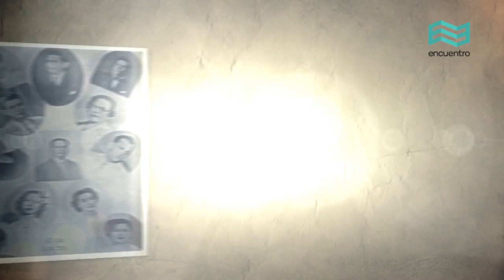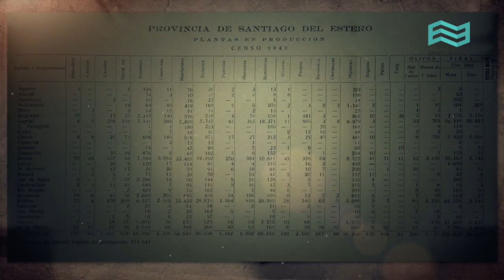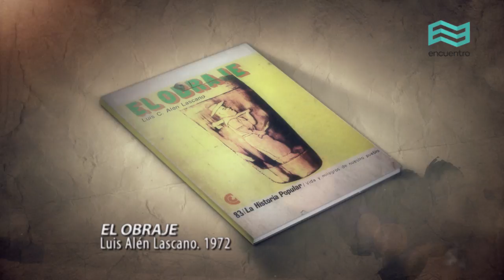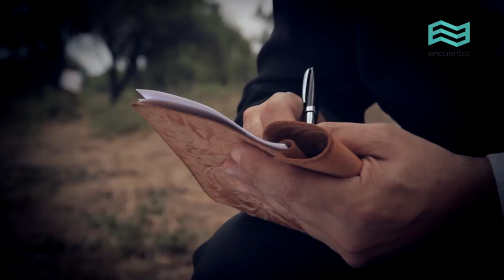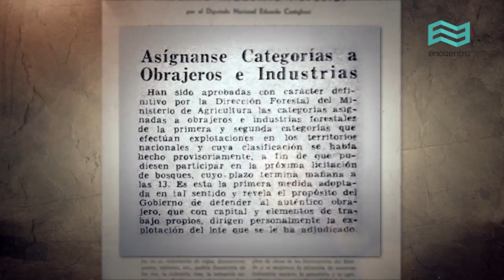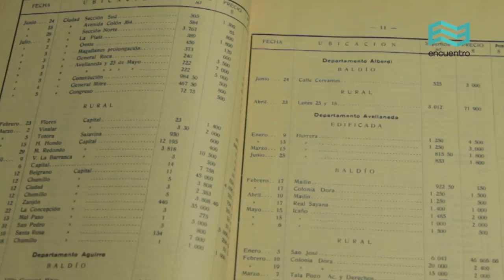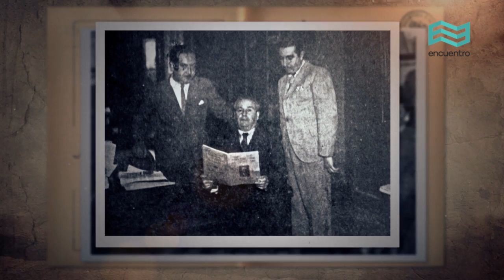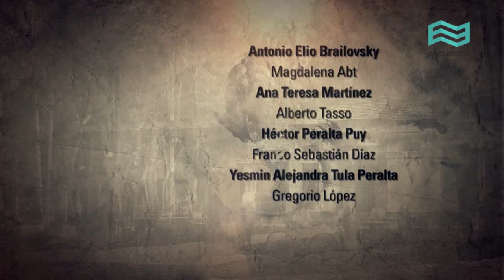Santiagueños: Amalio Olmos Castro (capítulo completo) - Canal Encuentro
La riqueza y las historias de personajes y momentos clave de los últimos doscientos años de historia de Santiago del Estero. Juan Felipe Ibarra, un militar que gobernó treinta años la provincia; Juan B. Castro, un médico revolucionario que se volvió gobernador; Amalio Olmos Castro, un investigador que luchó contra las condiciones de semiesclavitud en la industria forestal; Ramón Carrillo, el primer ministro de Salud del país; Olimpia Righetti, una mujer que descubrió los restos de una escondida civilización milenaria; Jorge Washington Ábalos, un escritor que combatió animales venenosos; Clementina Rosa Quenel, una escritora feminista de mediados del siglo XX; y Jacinto Piedra, un músico que transformó el folclore local.